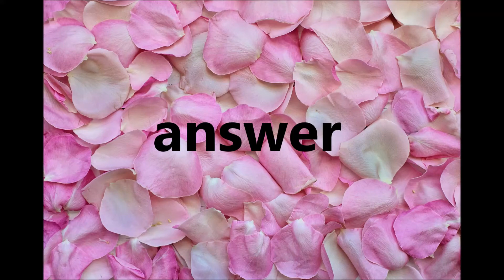How to pronounce Answer?